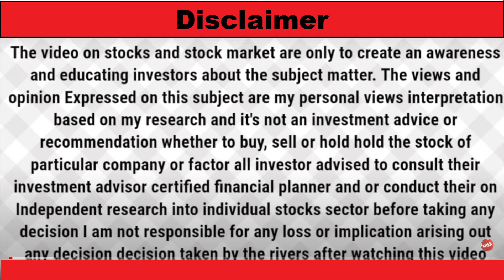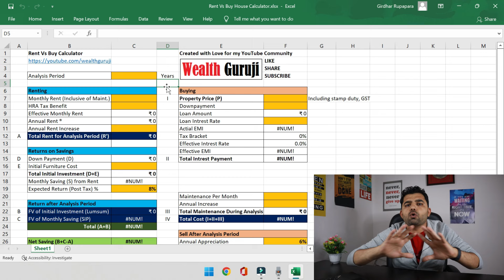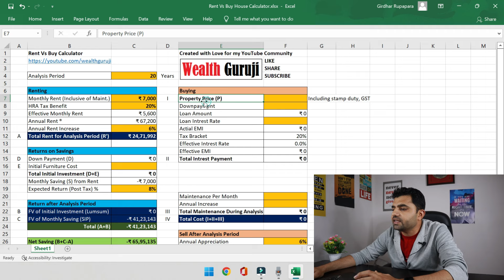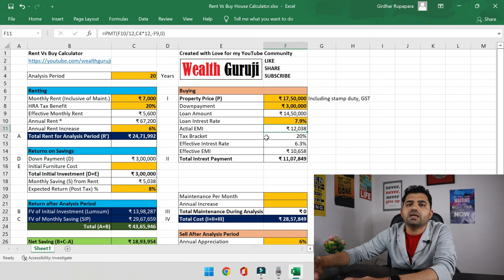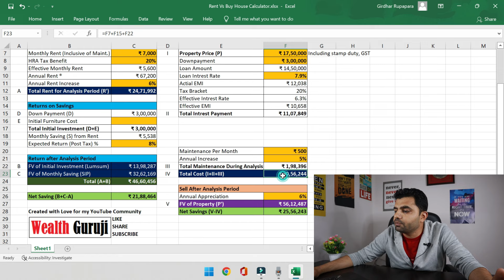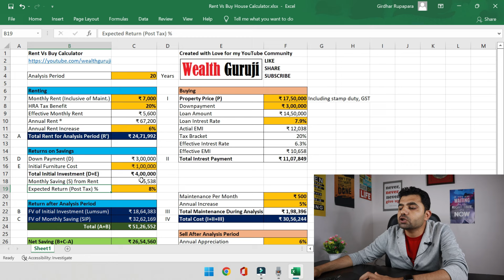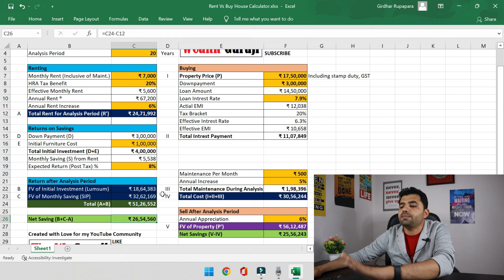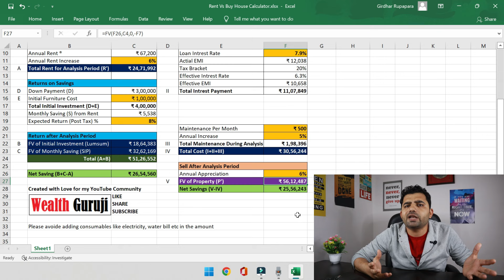Renting or Buying a House in 2024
(For Assistance, I personally support you)
Rent Vs Buying a House in 2024